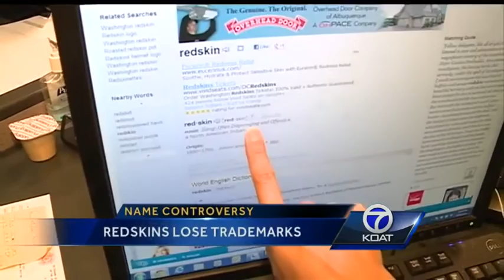Name controversy: Redskins lose trademarks